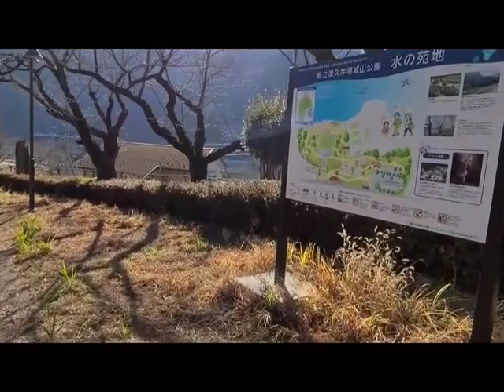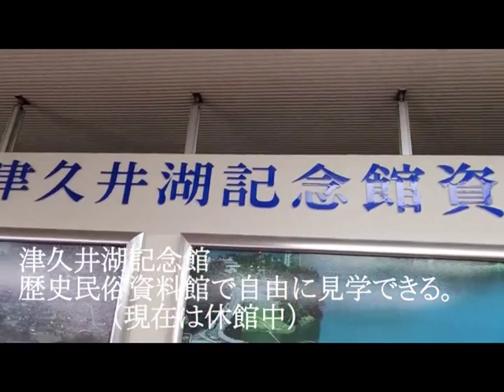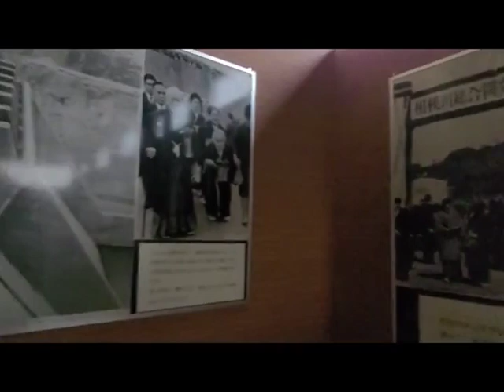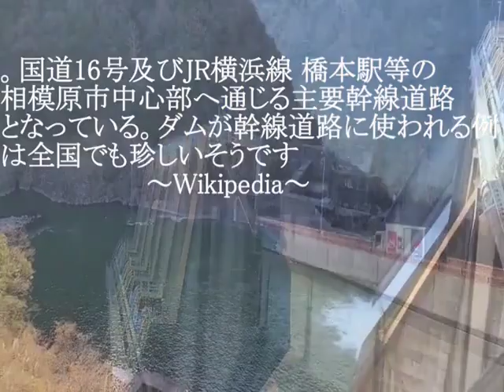城山ダムと津久井湖part1【水の苑地・花の苑地】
令和元年台風19号の際、洪水調整での放流で有名になった、神奈川県相模原市にある城山ダムとダム湖たる津久井湖の周辺動画です。今回はダム本体の近くに二つある公園を散策です。